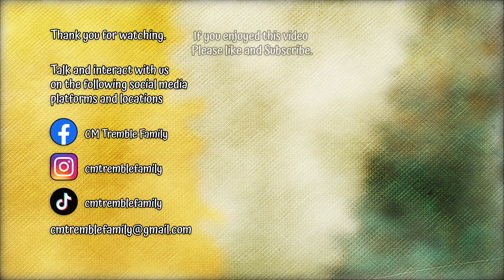Teaching my 2 years old son counting coins in Visayan/Spanish 1 to 20 | Uno hangtud Veinte